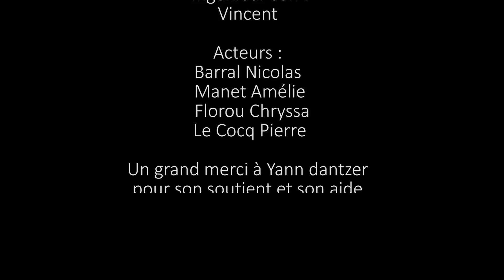Lâchez-nous - Audrey Levieux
Kino réalisé par Audrey Levieux aux laboratoires de créations @ Off-Courts 2019